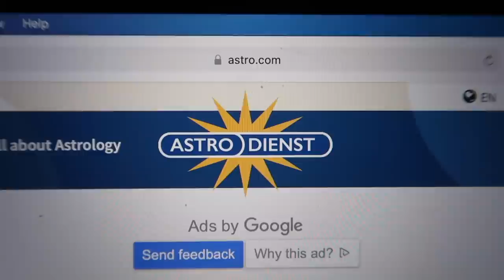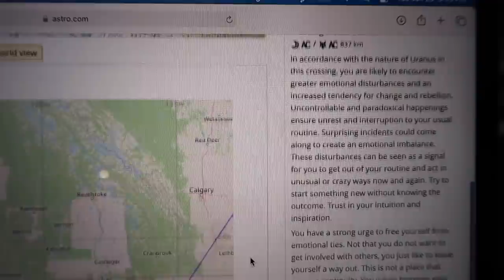so I'm moving again .. | life update vlog